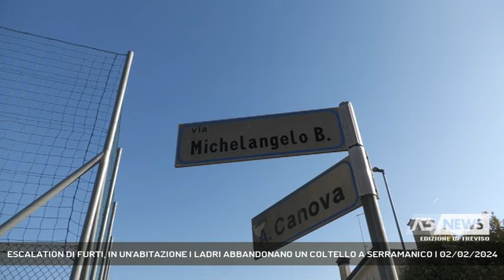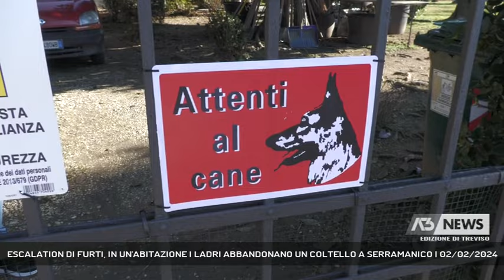ESCALATION DI FURTI, IN UN'ABITAZIONE I LADRI ABBANDONANO UN COLTELLO A SERRAMANICO | 02/02/2024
A3 NEWS Treviso 02/02/2024 - MOGLIANO VENETO - Ladri scatenati a Mogliano,in un'abitazione la padrona di casa al rientro trova un coltello abbandonato dai malviventi || Questa residente di via Michelangelo è consapevole di quello che sarebbe potuto accadere se solo fosse rientrata in casa mentre c'erano ancora i ladri armati di un coltello ritrovato abbandonato in una delle stanze. Questa zona a due passi dalla chiesa di Zerman è solo una delle tante prese di mira a Mogliano negli ultimi giorni dai malviventi. Qui il colpo tra le 19 e le 21, in un quartiere residenziale. I ladri probabilmente hanno tenuto sotto controllo i movimenti dei padroni di casa prima di introdursi da una finestra della cucina.Dopo aver girato indisturbati per la casa e aver messo a soqquadro ogni stanza sono scappati portando con sè anelli e braccialetti, ricordi di famiglia spariti per sempre, ignorando alcuni elettrodomestici costosi ma rubando un piccolo phon da viaggio. Nei giorni scorsi malviventi in azione anche in via Selve in una strada trafficata con diverse abitazioni, in una di queste intorno alle 17:30 sono riusciti ad entrare passando da una finestra posta sul retro, portando via oggetti in oro dal profondo valore affettivo. In un'altra villetta invece i ladri hanno atteso che marito e moglie uscissero per andare al supermercato, intorno alle 11 ma il sistema d’allarme entrato in funzione quando hanno forzato un balcone li ha fatti desistere. Nel giardino di Diego Bianchin invece i ladri sono solo transitati, incuranti della presenza del padrone di casa e di diversi operai, circa verso le 10 del mattino. Sempre Bianchin racconta di un colpo accaduto poco distante dalla sua abitazione, in questo caso i ladri sono stati immortalati da una telecamera, i video hanno mostrato tre uomini, uno rimasto in macchina a far da palo e due al lavoro. Adesso Diego, professione giardiniere, teme che possano tornare portando via gli attrezzi che utilizza per il suo lavoro, una preoccupazione la sua condivisa anche da altri residenti - Intervistati DIEGO BIANCHIN (Servizio di Francesca Bozza) - Segui Antenna Tre anche sul digitale terrestre! Visita il sito